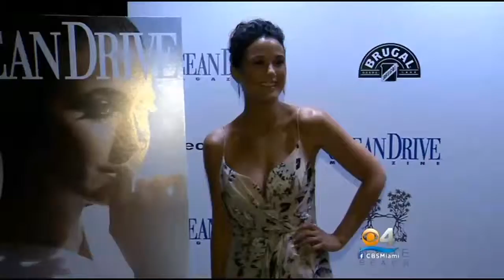'Entourage' Star Named Ocean Drive's ‘Woman Of Influence’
An 'Entourage' star will have her own entourage now.